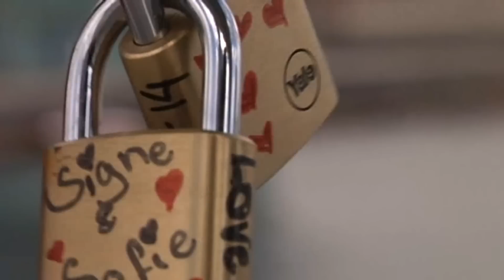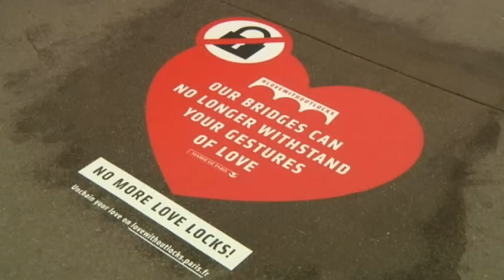Kærlighedslåse kan være farlige - Se hvad København gør ved dem - DR Nyheder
Såkaldte kærlighedslåse på broer kan udgøre en trussel mod sikkerheden, og Københavns Kommune holder øje med dem.